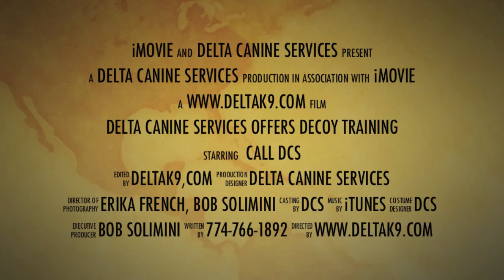DCS Decoy School Phoenix Arizona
Paradise Valley, AZ
Tempe, AZ
Scottsdale, AZ
Peoria, AZ
San Diego, CA
Sun City, AZ
Los Angeles, CA
Goodyear, AZ
Chandler, AZ
Gilbert, AZ
El Mirage, AZ
Surprise, AZ
Sun City West, AZ
We offer training service for our Protection dogs, dog behavior problem solving and retriever training customers in the following Arizona cities and in the surrounding areas: Glendale, AZ
Paradise Valley, AZ
Tempe, AZ
Scottsdale, AZ
Peoria, AZ
Mesa, AZ
Sun City, AZ
Avondale, AZ
Goodyear, AZ
Chandler, AZ
Gilbert, AZ
San Diego, CA
Surprise, AZ